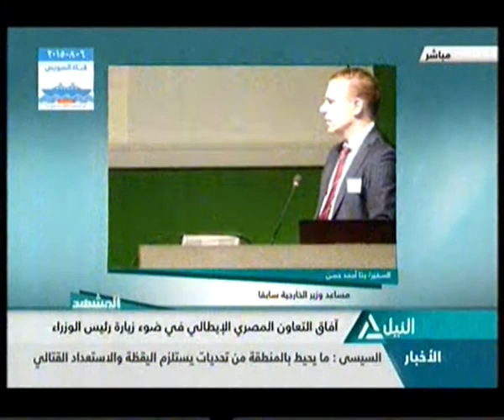افاق التعاون المصري الايطالي في ضوء زيارة رئيس الوزراء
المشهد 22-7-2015